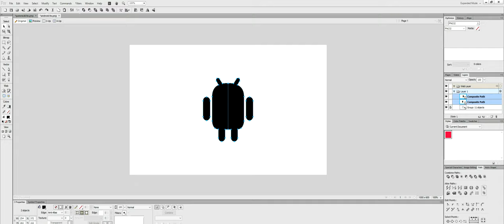A Simple "Sweet Android Character" Drawing with Adobe Fireworks.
A Simple "Sweet Android Character" Drawing with Adobe Fireworks. Hope you like it.